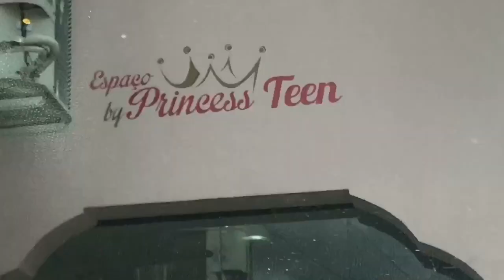ARRUME-SE COMIGO | Aniversário BIA PAIXÃO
Galerinha é tão bom dividir com vocês meu dia ... e o video de hoje fui para a Capital SP, onde aconteceu o aniversário das minhas amigas Bia Paixão e Bruna Paixão.
Foi maravilhoso prestigiar essa data com vocês amigas..., a festa aconteceu em um dos melhores Buffet de São Paulo ... o Villa Party... esteve presente na festa tb os atores Bia Lanutti, Renato Cavalcanti, Duda Matte, entre eles as Murers (Quarteto) Juju Franco, Mah Maragoni, Bela Benite, Bia Herrero, a Youtuber Zabetta, o querido Fuinha, o Nathan Pereira, a linda atriz Isa Nakahara e linda cantora e youtuber Luiza Gattai